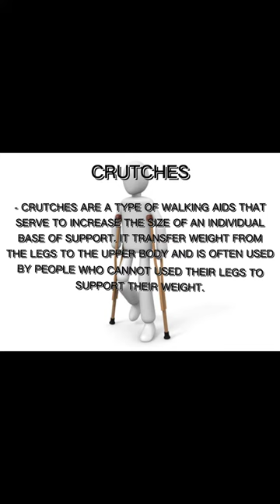Crutch walking 2,3,4, Point gait. Swing through and Going up and Down the stairs Demonstration